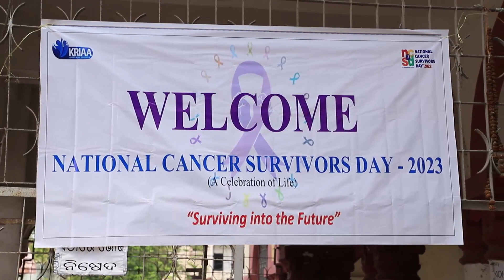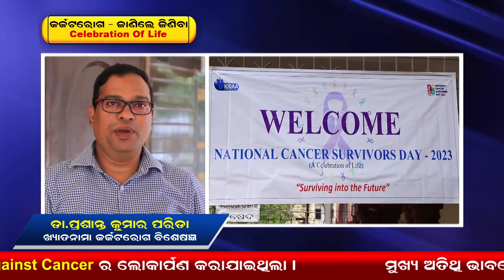Cancer Survivors Day 2023 ||Celebration oF Life ||Dr Prasanta Kumar Parida Eminent Oncologist